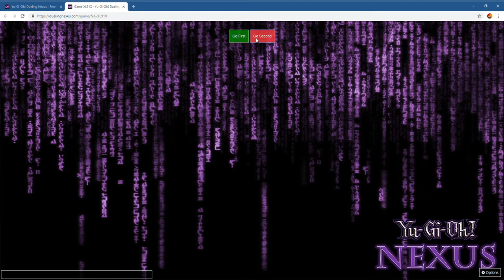Yu Gi Oh! Dueling Nexus Episode 1| A hopeful start of a new series